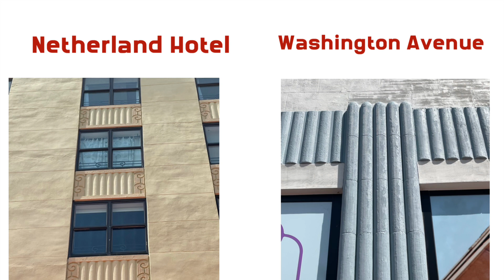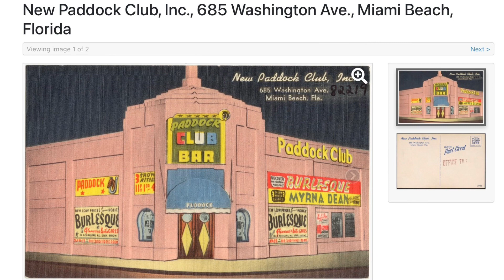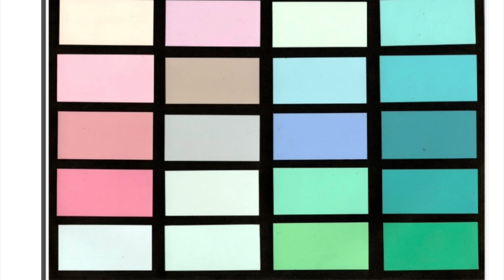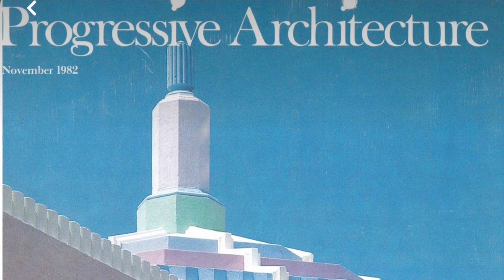The Story of a Building: 675-685 Washington Avenue, Miami Beach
The video provides the history of one building in Miami Beach, located on the 600 block of Washington Avenue.  Through the years, this commercial building has housed many businesses.